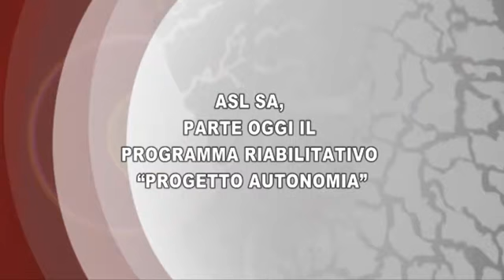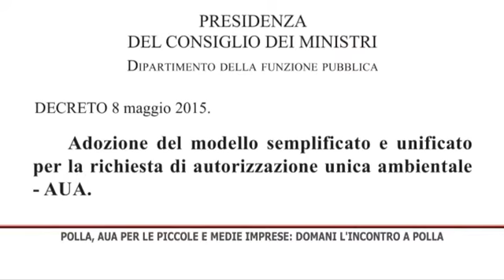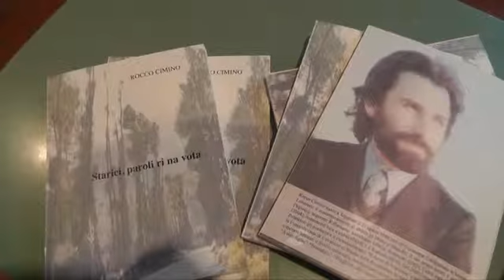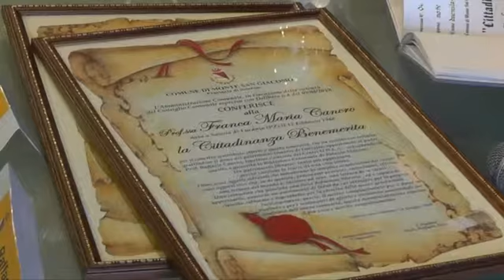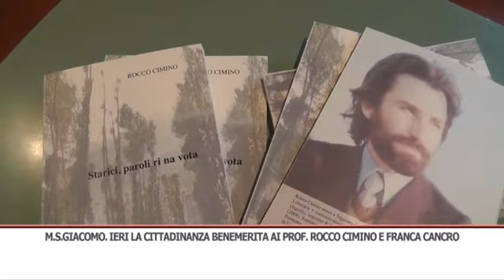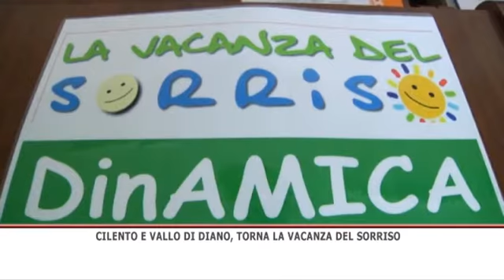TG SERA 17/06/2019